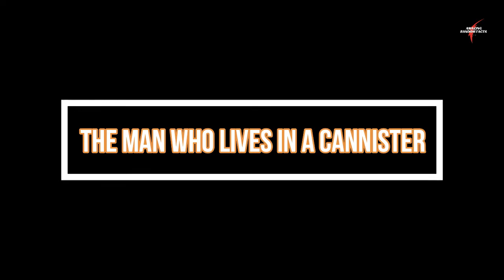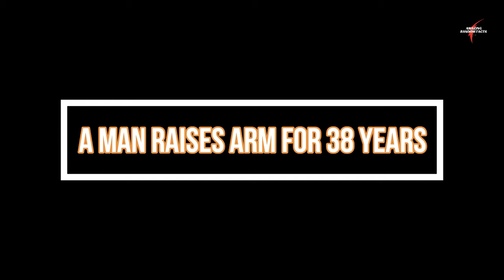You Will Be Amazed At The Strange Stories Of The World || Urdu\Hindi || Amazing Random Facts | Story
In This Video, I Am Going To Tell You About 9 Interesting And Strange Stories Of The World.

About:
Amazing Random Facts Youtube Channel Runs By Zaid Ahmed. This Channel Provides Content Related To Facts And Other Interesting Stuff That You Must Watch.